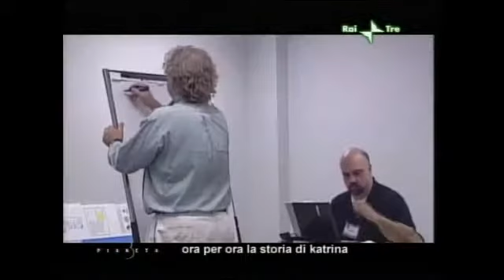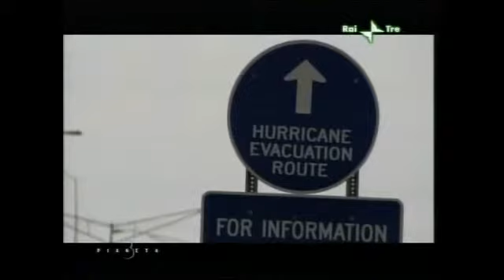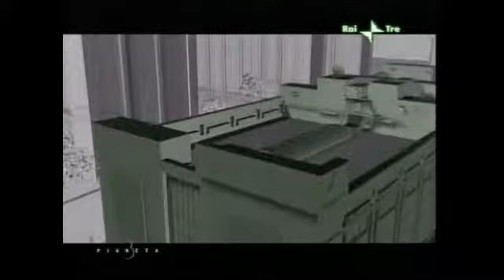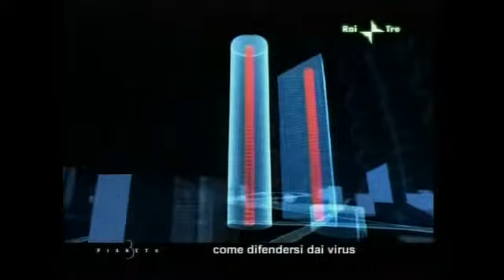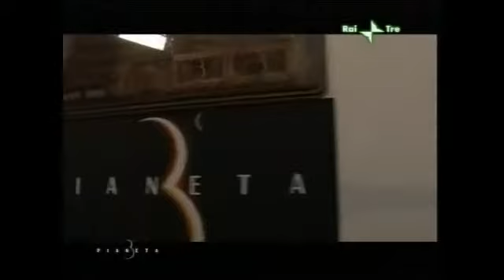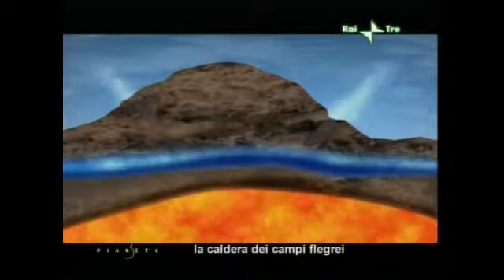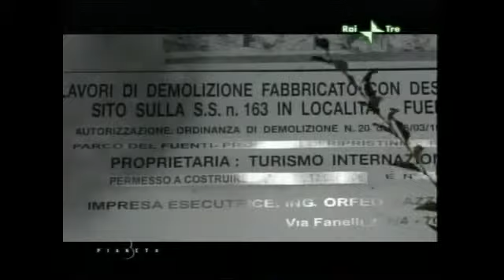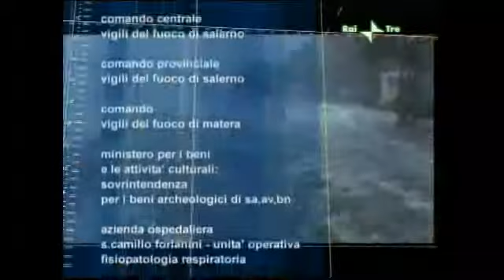Pericoli in città - Rai3 - Terzo Pianeta - Trasmissione del 26.1.2008 - Conduce Mario Tozzi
Due anni e mezzo dopo il disastro causato dall'uragano Kathrina, il team di Tezo Pianetaq va a New York per raccontare cos'è veramente successo.
Quali sono i pericoli nascosti all'interno delle nostre città?